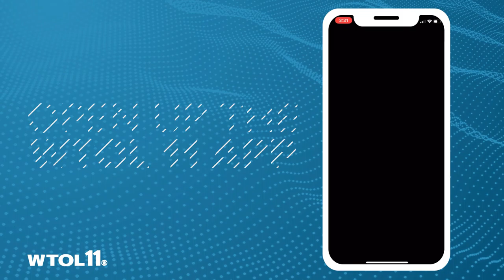Share that great pic or video with everyone!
Share that great picture or video for everyone to see!
Open up the WTOL 11 App, scroll down to Share with Us and submit!
And you can see your picture right here on WTOL 11!